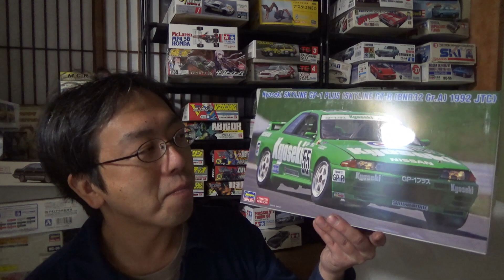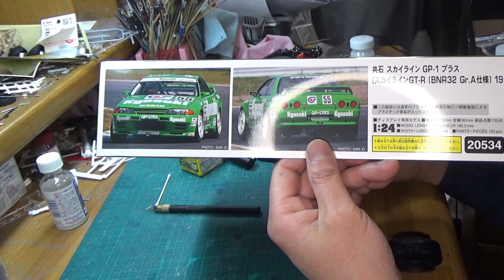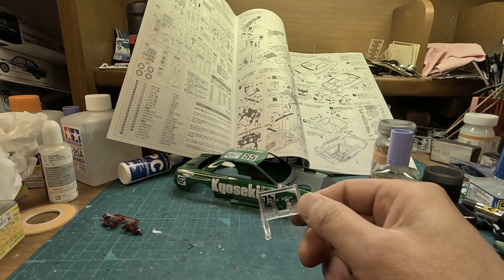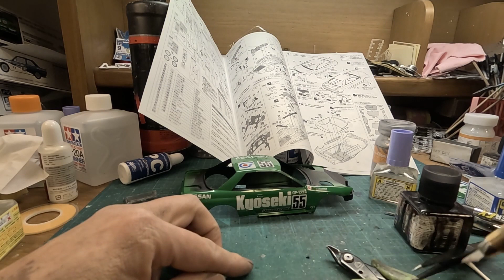一番作りたかったんよ T-GARAGE店長がキットレビュー＆製作 ハセガワ 1/24 共石 スカイライン GP-1プラス(BNR32 スカイライン GT-R Gr.A)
これが一番作りたかったんすよ

0:00 オープニング
0:48 キットレビュー
4:46 ウィンドウのマスキング
7:55 ホイールのマスキング
13:56 ステップにかかるデカールの貼り付け
19:04 スプリング部分を油性ペンで
22:09 テールのウィンカー取り付け
25:12 角目の塗装
27:54 完成＆総括